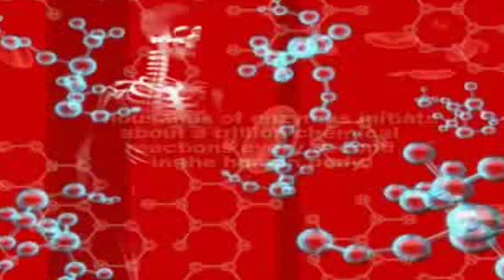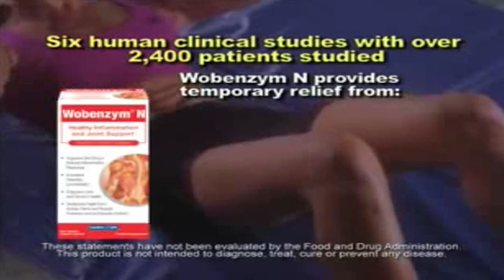Wobenzym N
Wobenzym N provides relief from everyday aches, pains and muscle soreness due to everyday activity. It also increases flexibility and mobility, promotes a normal inflammation response and supports joint and tendon health. These results have been clinically studied and verified - the exact formulation found in Wobenzym N has been featured in six human clinical studies with 2,489 patients. Since Wobenzym N became available in Europe in the 1960's, over 29 million people have taken the product. Millions of ordinary people seeking temporary relief have found an answer in Wobenzym N.